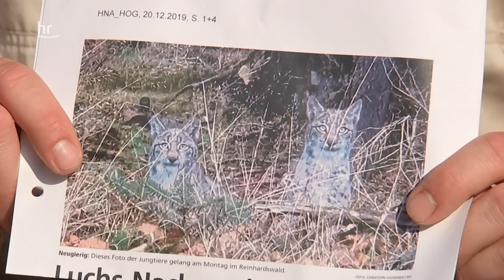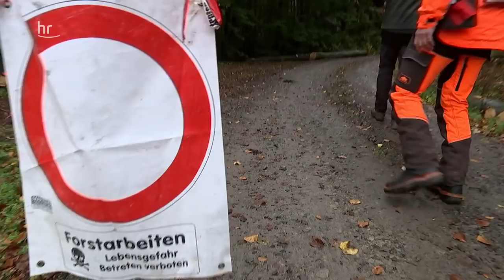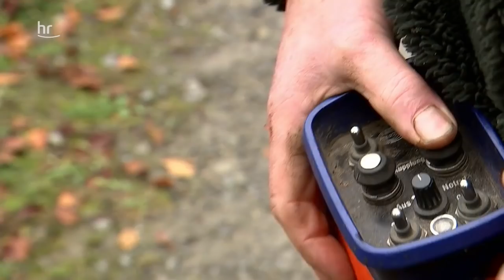Wie drei Forstleute den Wald retten wollen | erlebnis hessen | Doku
Es steht nicht gut um den hessischen Wald. Fichten sterben massenhaft ab, der Borkenkäfer ist kaum mehr aufzuhalten, Buchen brechen in sich zusammen.  Erschütternde Bilder zeigen sich im - auf die Fläche gerechnet - waldreichsten Bundesland.
Besonders eindrücklich ist das im Reinhardwald zu sehen. Kein anderes hessisches Waldgebiet ist so betroffen wie die Fläche im Norden des Landes: Endlose Brachflächen, tod-braune Placken von Nadelwäldern stehen wie Baumfriedhöfe und Mahnmale in der Landschaft.

Im Revier im nordhessischen Wesertal hat Christoph Vadersen erst 2019 als Revierförster angefangen. Unterstützt von Forstwirtschaftsmeister Björn Feuerstack und der jungen Forstwirtin Vanessa Schulz versuchen sie als ein kleines Team unter Vielen den Wald zu bewahren – und wissen doch, dass er sich massiv verändern wird, wie überall in Deutschland.
Doch wie groß sind die Schäden durch Borkenkäfer, Trockenheit und Stürme wirklich? Gibt es Hoffnung, den Wald in der Form, wie wir ihn bisher kennen zu bewahren?

Erlebnis Hessen heftet sich an die Fersen der Drei, begleitet sie über ein halbes Jahr bei ihrer Arbeit, diese dramatischen Veränderungen abzufangen, und den Wald als Lebens- und Freizeitraum, aber auch als Wirtschaftsfaktor zu erhalten.  Oder müssen vollkommen neue Waldkonzepte her? Wie sieht dann wohl der Wald der Zukunft aus?

Ein Film auch über die sehr persönliche Sicht des Försters, des Forstwirtschaftsmeisters und der jungen Forstwirtin auf ihren Reinhardswald.  Es ist ein bisweilen verzweifelter und manchmal hoffnungsvoller Kampf gegen die Zeit, dieser Kampf um den Wald.

Kontakt und Information:
Hessisches Forstamt Reinhardshagen
Obere Kasseler Str. 27
34359 Reinhardshagen

Weitere Informationen zum Thema Waldschutz und Naturschutz auch über

Bei Nachfragen wenden Sie sich bitte an:
Redaktion „Erlebnis Hessen“
Hessischer Rundfunk
Studio Kassel, Tel. 0561/3104-120